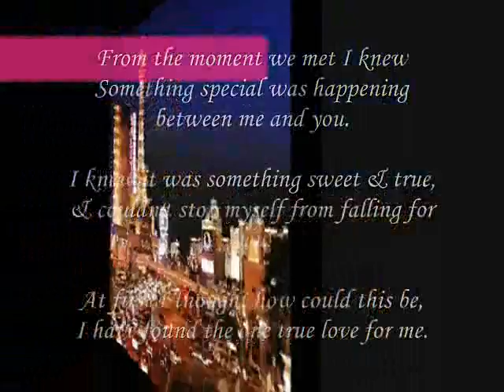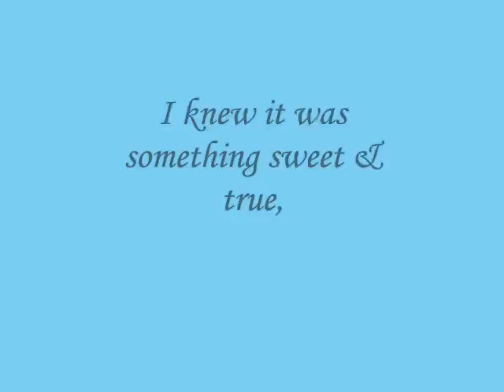I knew it was something sweet & true,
do.
do so
Money is an excellent servant, but the host
very bad.